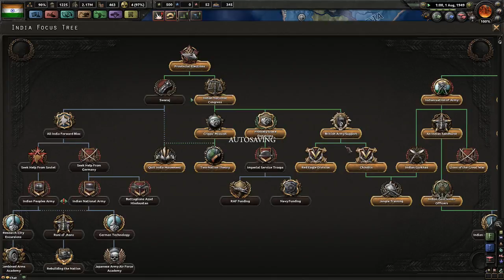Let's Play: HOI IV ~ Colonial Uprising w/ Tank & Bendilin E22 ~ VE Day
Welcome back to Hearts of Iron IV vanilla multiplayer with the 1.3.1 update!
Tank and I will try to free the British Colonies (Raj & Australia) from the Crown, joined by Bendilin as South Africa!

If your internet can handle it:
I recommend using to watch the multiplayer series.
Add both channels' videos, sync them and get the full viewing experience

Feel free to tweet, retweet, share and favourite

Legal note:
Being in Germany I am prohibited by law to show the face of certain persons or the national flag or symbols.